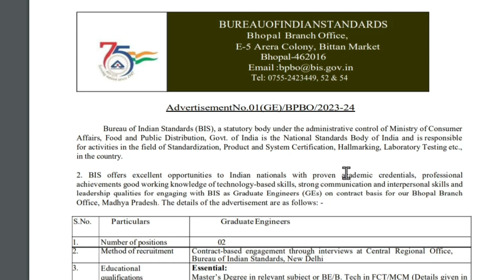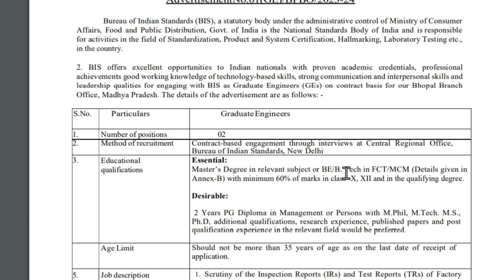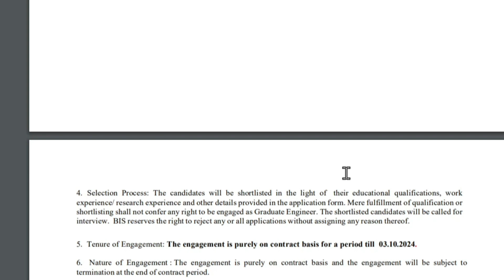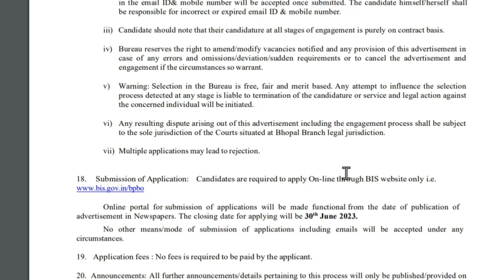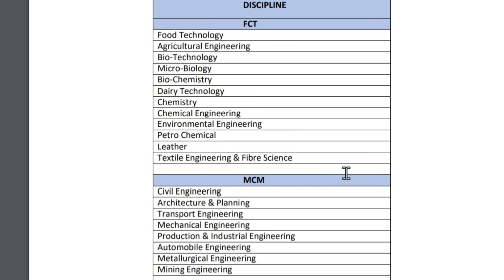BIS RECRUITMEMT 2023 | 2023 GOVT JOB | BIS RECRUITMENT | SARKARI JOB | GOVT JOB UPDATES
The complete discussion will enhance the understanding about this topic and student feel comfortable.
IIT_MTECH_ ADMISSION

Hare Krishna Our Telegram Facebook group Sachidanand Academy for gate and job alert Instagram - SACHIDANAND ACADEMY